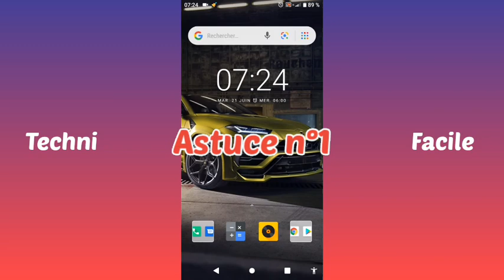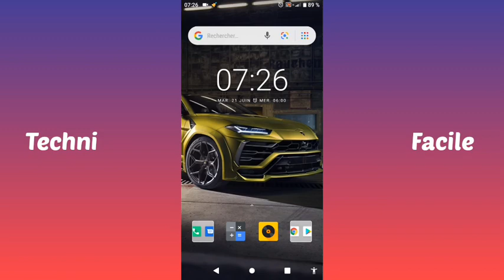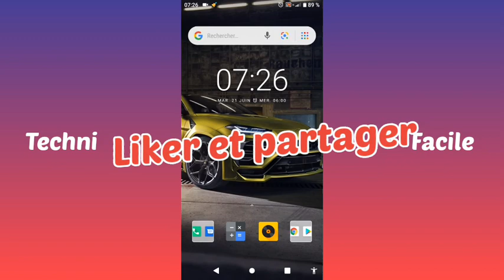4 Astuces pour résoudre le problème de téléphone qui s'éteint lors des appels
Astuces pour résoudre le problème de téléphone qui s'éteint lors des appels téléphoniques
la lumière du téléphone s'éteint lors des appels

Ma chaîne Principale :
Désormais je publie mes nouveaux tutos sur ma chaîne Principale. Merci de me rejoindre là-bas.